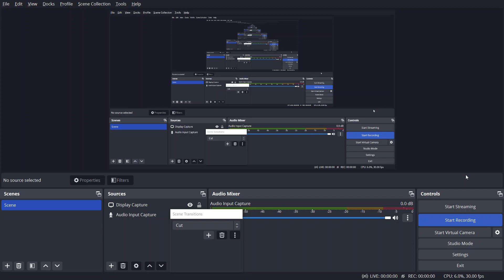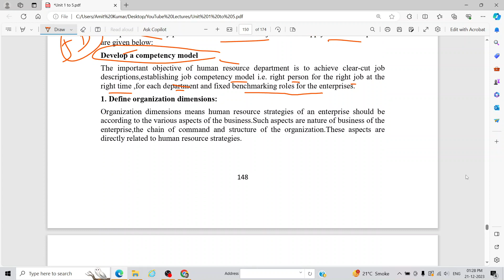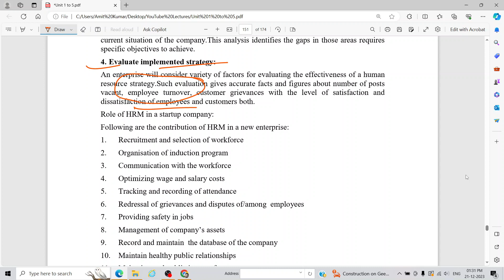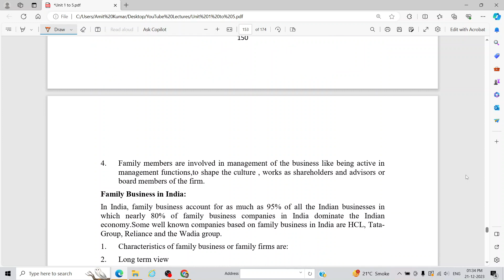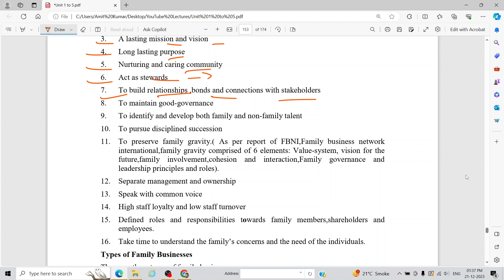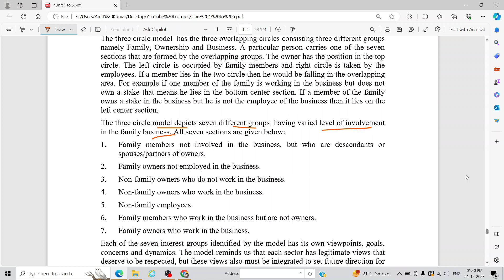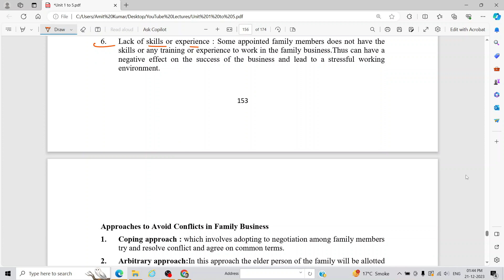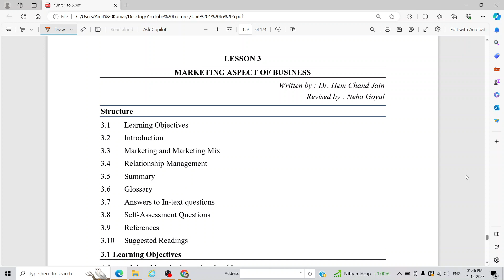L 21 Entrepreneurship development | University of Delhi | Entrepreneurship Journey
entrepreneurship development
need and importance of entrepreneurship development

business studies
enterpreneurship development